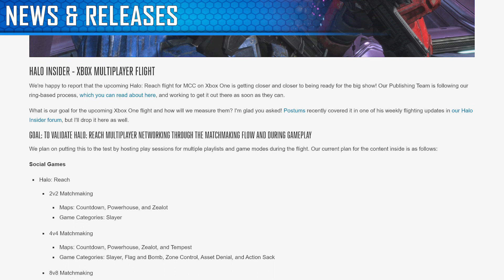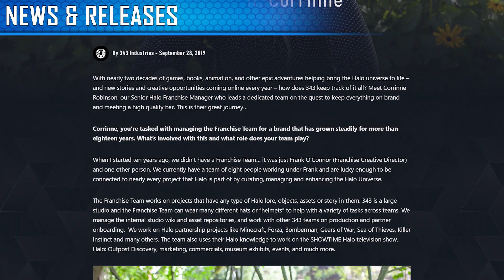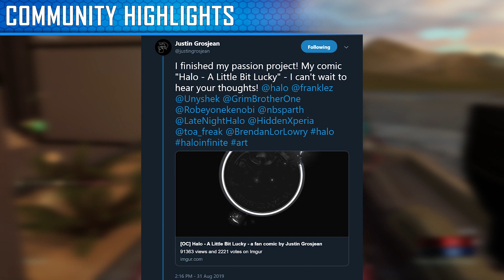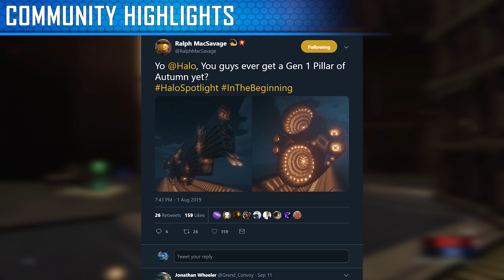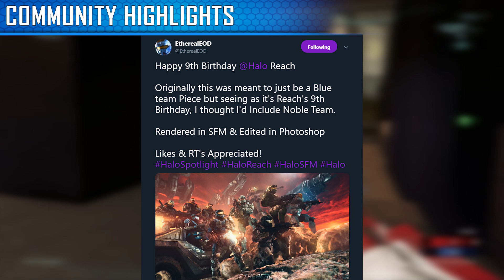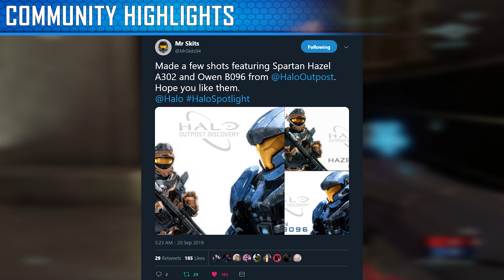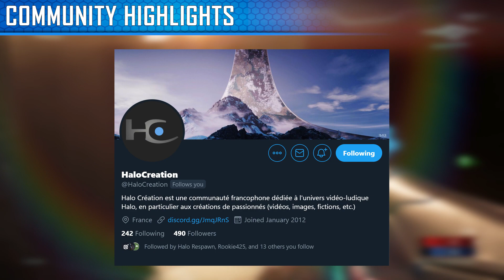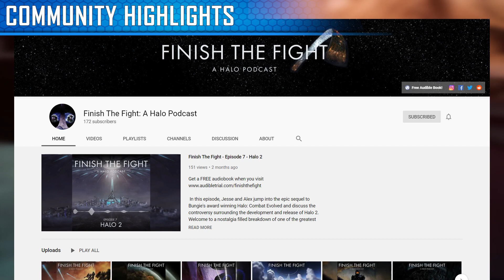Halo Monthly Recap - September 2019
Time to talk about all that happened in September.

Community

News & Releases

Halo: Oblivion

Halo Battle Born: Meridian Divide

Halo Canon